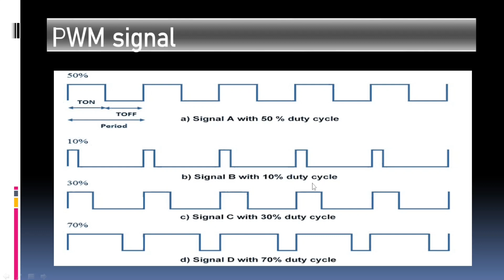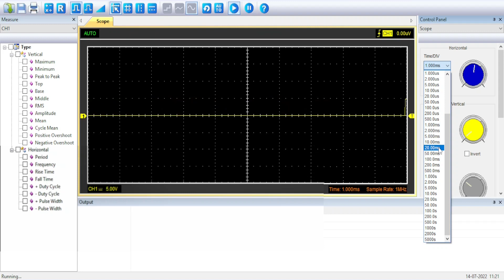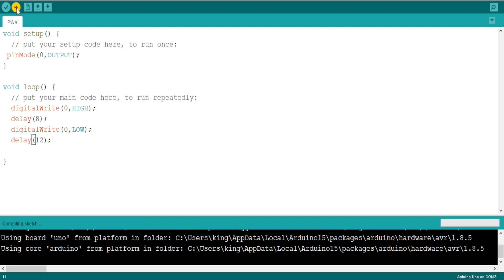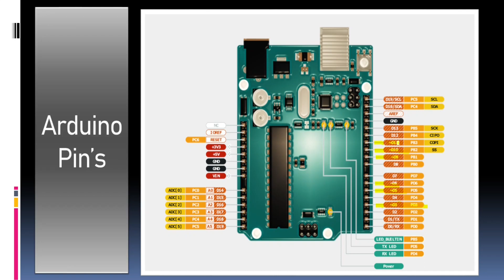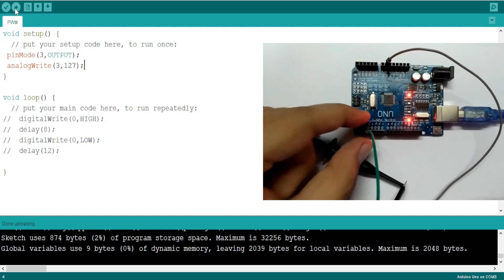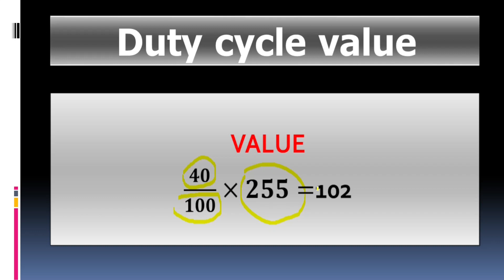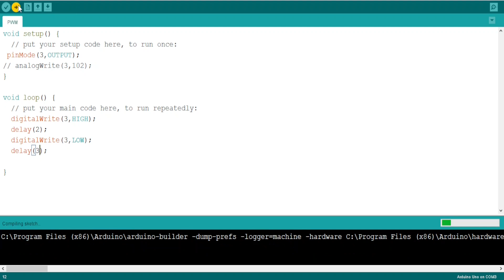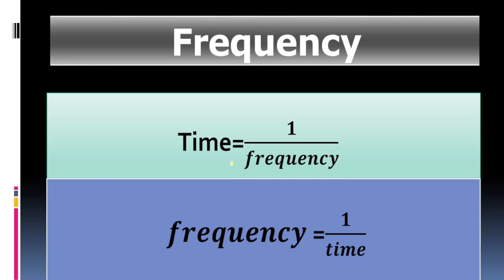PWM SIGNAL WITH ONLY TWO LINE CODE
What is PWM
What is duty Cycle in PWM
How to calculate Duty cycle
Arduino Uno Code Explanation